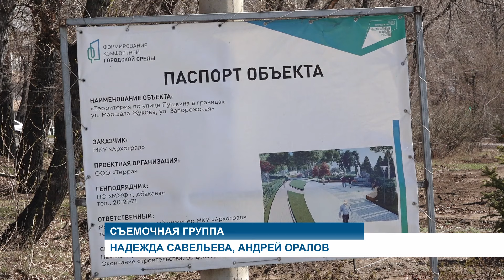Оригинальная архитектура, беседки для отдыха: строители возобновили работы в сквере на улице Пушкина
Оригинальная архитектурная композиция, тактильные тротуарные плитки для незрячих, информационные стенды, беседки  для отдыха. Работы в сквере на улице Пушкина у Храма в честь равноапостольных Константина и Елены вновь начались. Напомним, пространство преображается в несколько этапов и будет отличаться от уже знакомых городских парков и скверов.